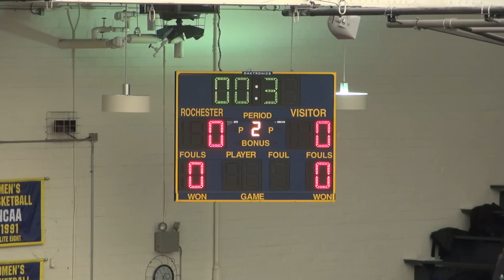FIRST Lego League Competition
FIRST Lego League Competitions are held all over the United States and Canada to give kids a fun way to engage with math, science and technology. Guided by adult mentors, students use their own imagination to design and build robots made of Legos to perform tasks and navigate obstacles as part of the competition. This regional tournament is held each year at the University of Rochester.